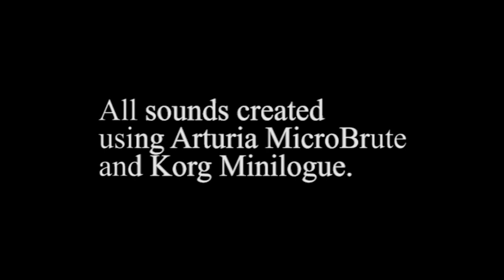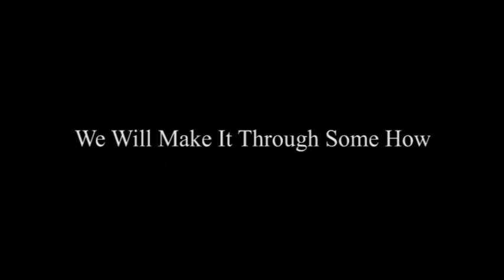We're in this Together (Minilogue,Microbrute Cover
we will make it through!
Nine inch nails cover
Korg Minilogue
Arturia Microbrute